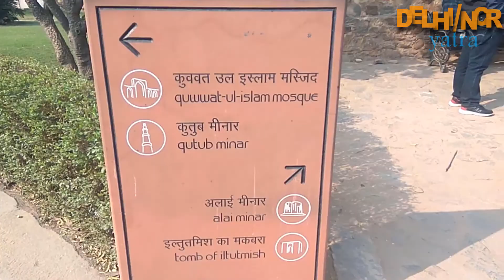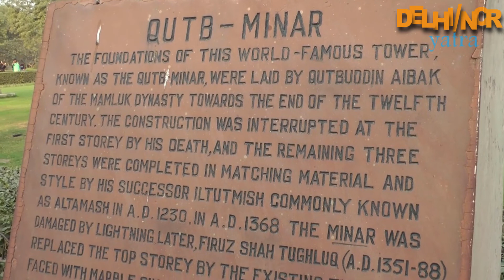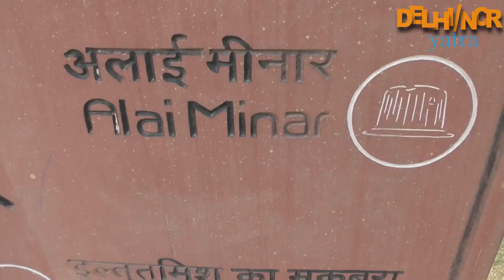QUTUB MINAR || MEHRAULI || DELHI || INDIA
Hello all,

  The Qutub Minar, also spelled as Qutab Minar, or Qutb Minar, is a minaret that forms a part of the Qutab complex, a UNESCO World Heritage Site in the Mehrauli area of Delhi, India.

Qutub Minar is a 73-metre (239.5 feet) tall tapering tower of five storeys, with a 14.3 metres (47 feet) base diameter, reducing to 2.7 metres (9 feet) at the peak. It contains a spiral staircase of 379 steps. Its design is thought to have been based on the Minaret of Jam, in western Afghanistan.

   Qutab Ud-Din-Aibak, founder of the Delhi Sultanate, started construction of the Qutub Minar's first storey around 1192. In 1220, Aibak's successor and son-in-law Iltutmish completed a further three storeys. In 1369, a lightning strike destroyed the top storey. Firoz Shah Tughlaq replaced the damaged storey, and added one more. Sher Shah Suri also added an entrance to this tower while he was ruling and Humayun was in exile.

The Minar is surrounded by several historically significant monuments of the Qutab complex, including Quwwat-ul-Islam Mosque, which was built at the same time as the Minar, and the much older Iron Pillar of Delhi.
The nearby pillared Cupola known as "Smith's Folly" is a remnant of the tower's 19th century restoration, which included an ill-advised attempt to add a sixth storey.

Before 1974, the general public was allowed access to the top of the minaret, via the internal staircase. On 4 December 1981, the staircase lighting failed. Between 300 and 400 visitors stampeded towards the exit, and 45 were killed in the crush and some were injured. Most of these were children.[16] Since then, the tower has been closed to the public.

CREDITS : -